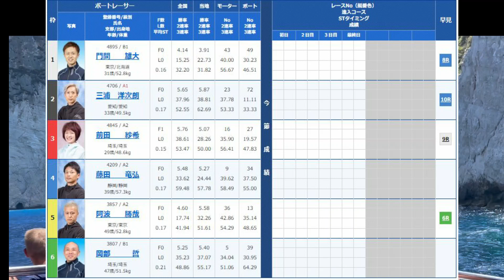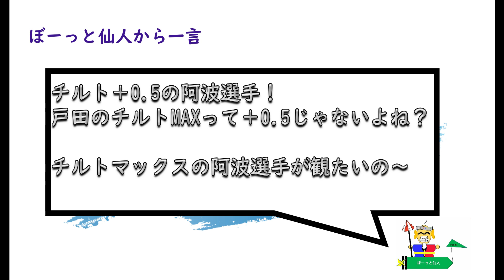みんな大好き阿波勝哉！2周2マークにもドラマが・・・【10月14日戸田 初日2R】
1:33 スタート12秒前
3:58 最後にぼーっと仙人から特に面白くない一言